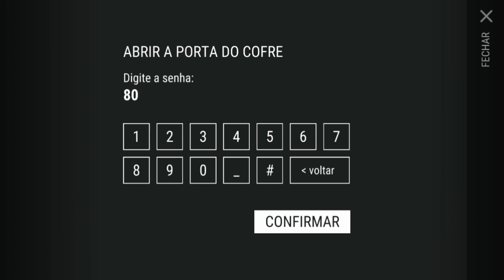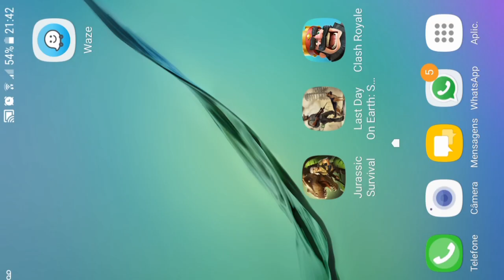INVADI O BUNKER ALFA SÓ DE ARMA IMPROVISADA - LAST DAY ON EARTH SURVIVAL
INVADI O  BUNKER ALFA
SÓ DE ARMA IMPROVISADA
LAST DAY ON EARTH

PROGRAMAS QUE USO EM MEUS VÍDEOS :

PIXEL LAB
PS TOUCH
KINE MASTER
POWERDIRECTOR
AZ SCREEN RECORDER PRO
SCR